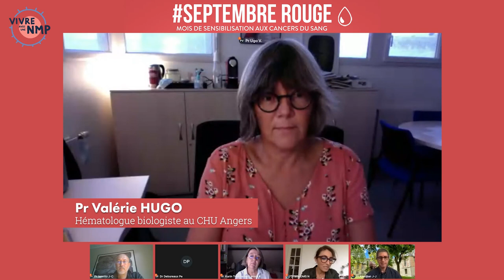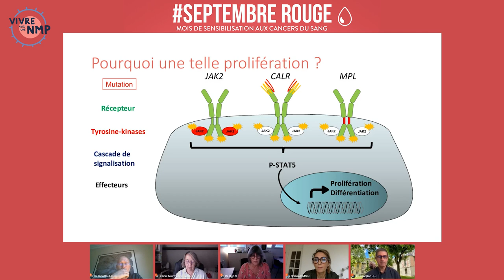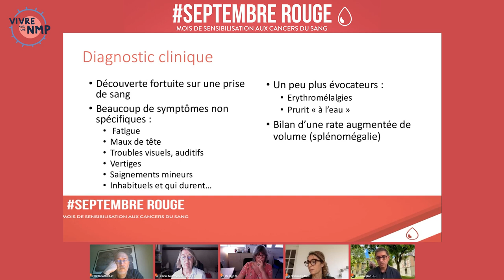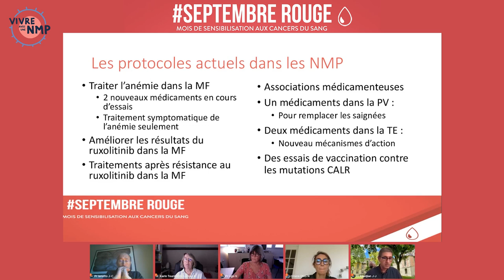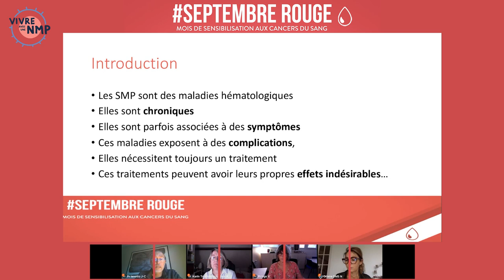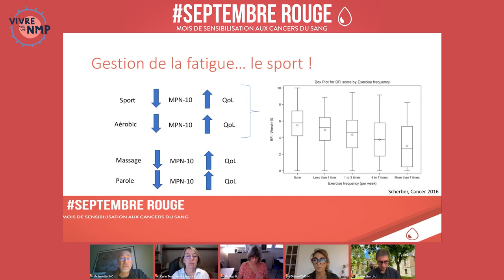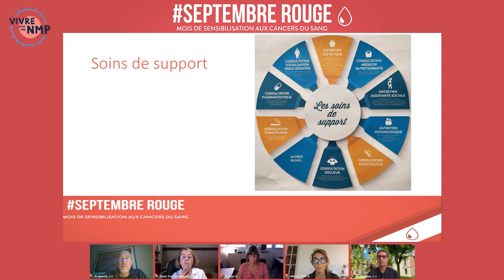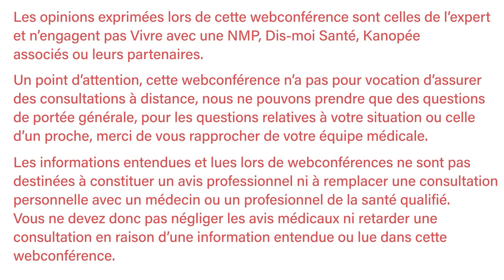Webconférence - NMP, trois lettres pour des maladies rares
En partenariat avec Dis-moi Santé, nous avons organisé, dans le cadre de Septembre Rouge, mois de sensibilisation aux cancers du sang, cette webconférence avec le Professeur Kiladjian (Hématologue - St Louis APHP), le Professeur Ianotto (Hématologue - CHRU Brest) et le Professeur Ugo (Hématologue - CHU Angers). L'occasion d'en savoir plus sur les néoplasies myéloprolifératives.